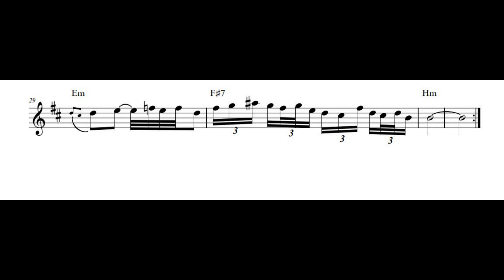Mndra mja (Rumunska narodna)